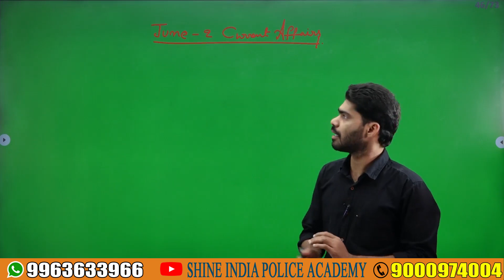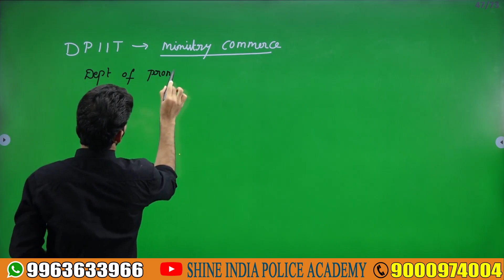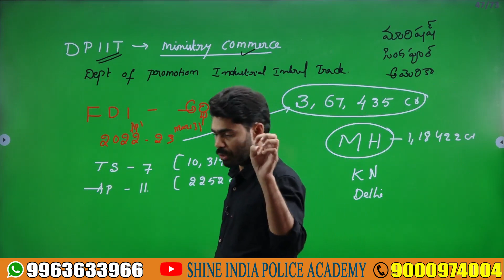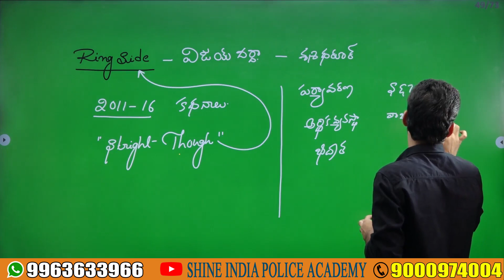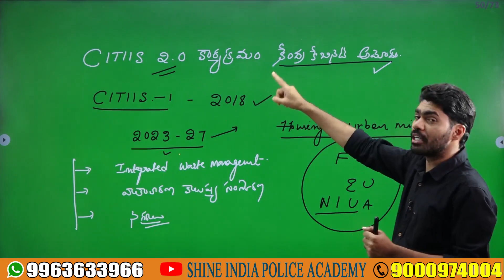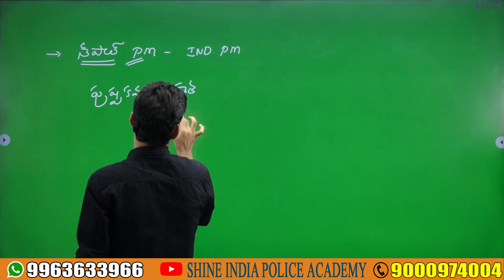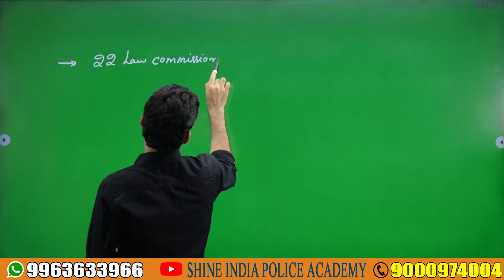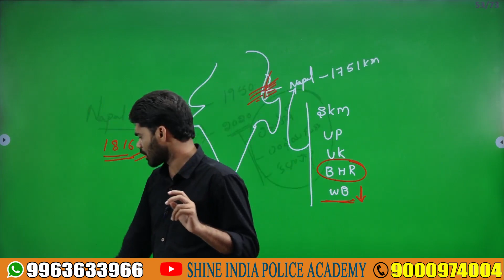DAILY CURRENT AFFAIRS - 2nd JUNE 2023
💬Our Official Number: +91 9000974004